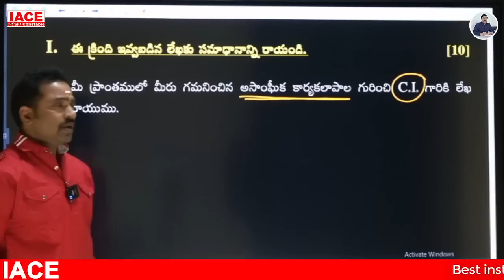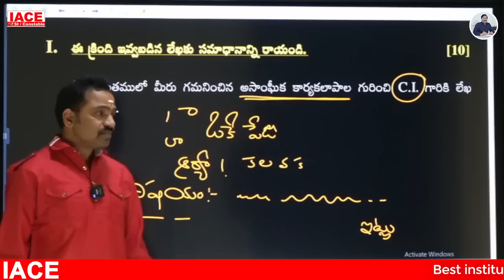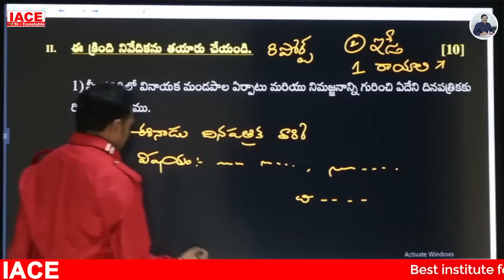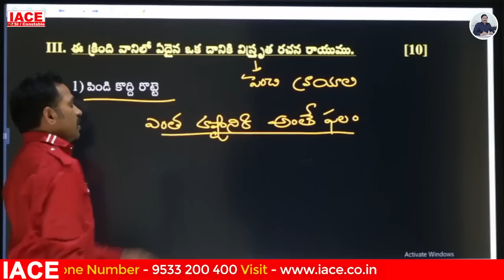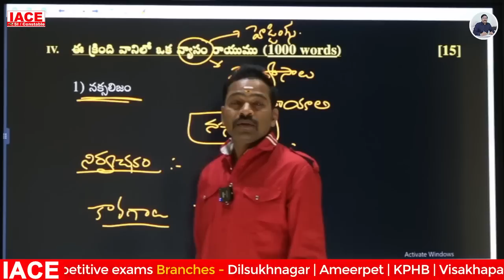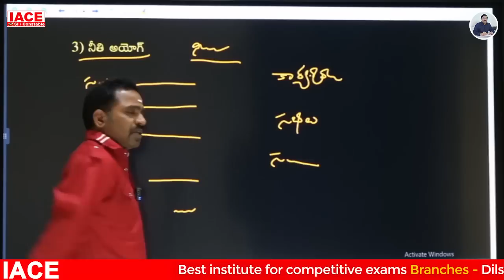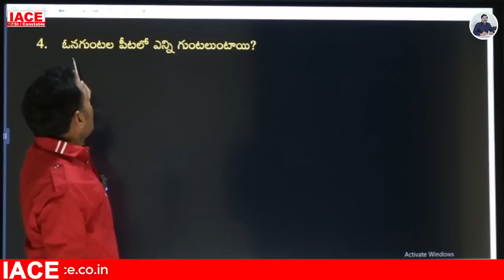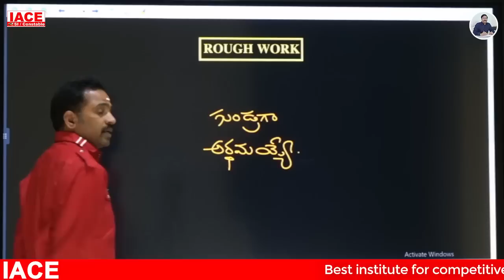TS SI MAINS MOCK TEST-21 PAPER-II || TELUGU || PART-B EXPLANATION || IACE